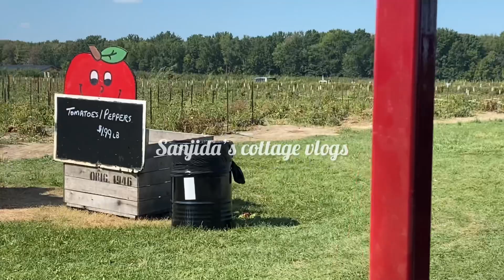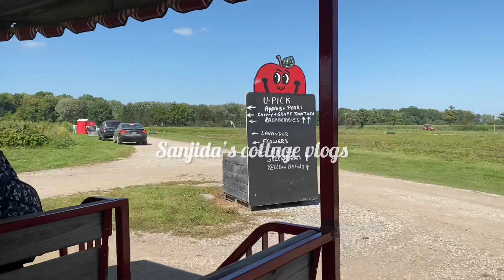Apple Picking || Apple Orchard || Most Delicious Apple Farm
00:00 start
02:00 playing
03:24 train start
10:45 train ends
11:05 playing start
16:00 ends
16:02 bhooth house
18:00 ends
19:08 videos ends